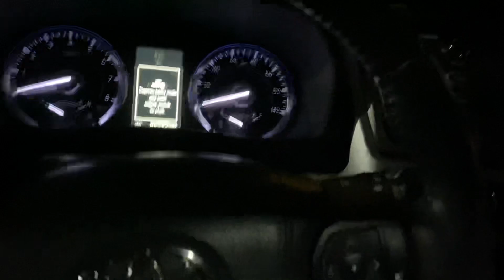Jennifers 2015 Toyota Highlander